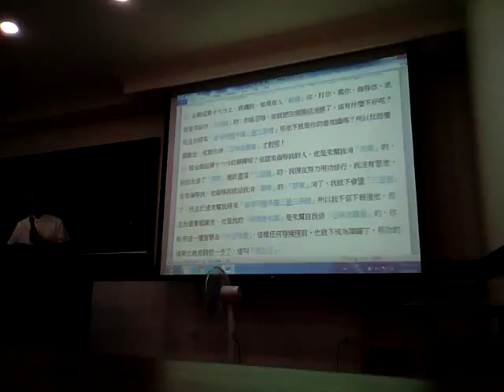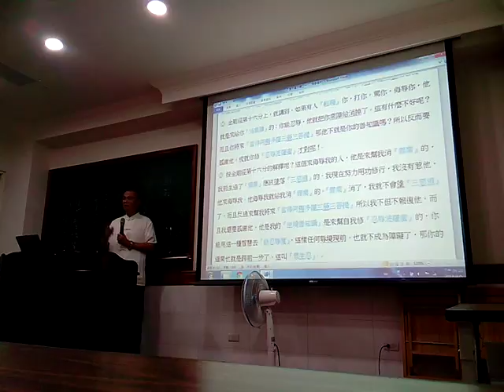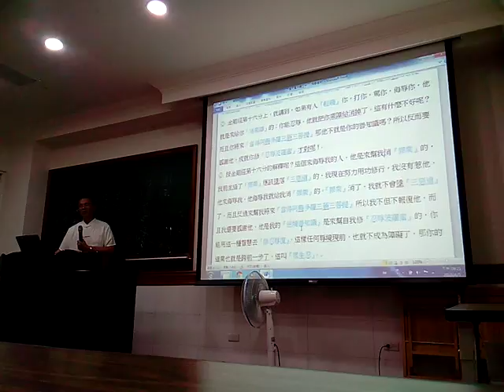VID 20180405提到提婆達多屢次要害佛陀但佛陀心中無嗔恨把他視為逆境的善知識 212200金剛經班代理點傳師講解不受不貪分第28閩南語版